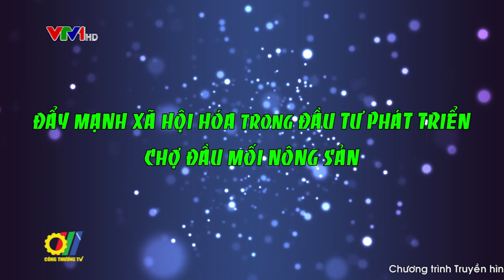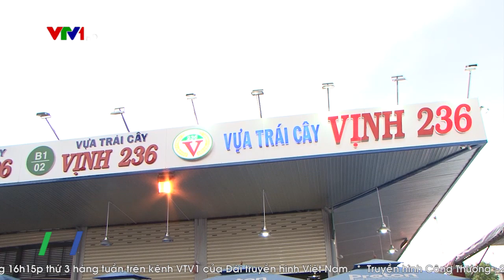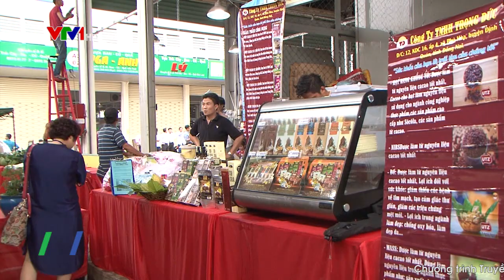Đẩy mạnh xã hội hóa đầu từ phát triển chợ đầu mối nông sản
Chợ đầu mối nông sản là kênh tiêu thụ hiệu quả, kết nối được sản xuất với phân phối và tiêu dùng. Tuy nhiên, hệ thống chợ đầu mối nông sản của Việt Nam còn yếu, chưa có chính sách hỗ trợ phát triển phù hợp nên rất cần có giải pháp đủ mạnh để thu hút doanh nghiệp đầu tư và quản lý theo hình thức xã hội hóa…